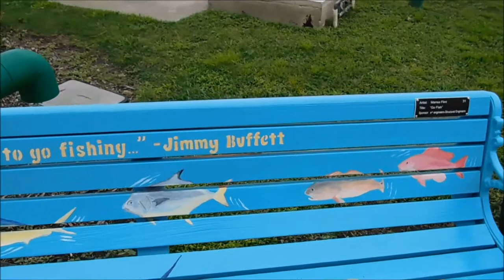Bench Art at the Cocoa Riverfront Park in Cocoa, Florida